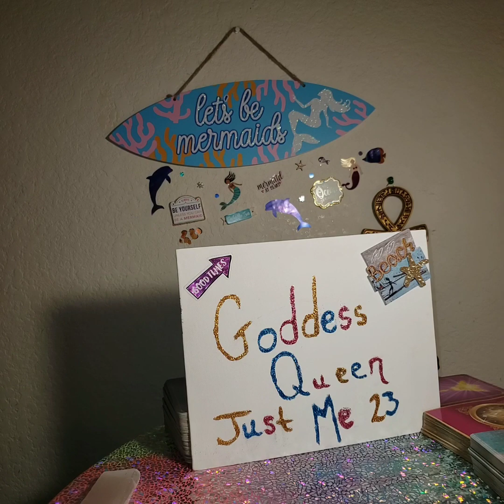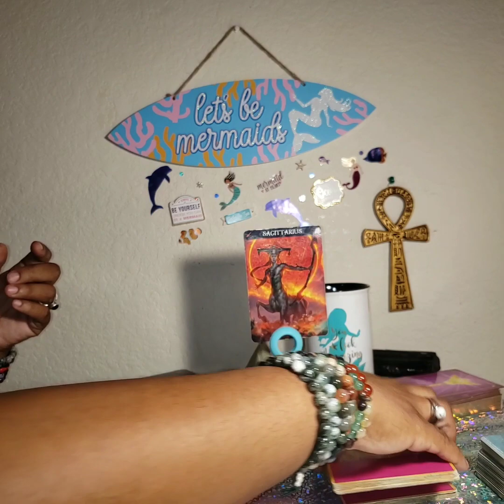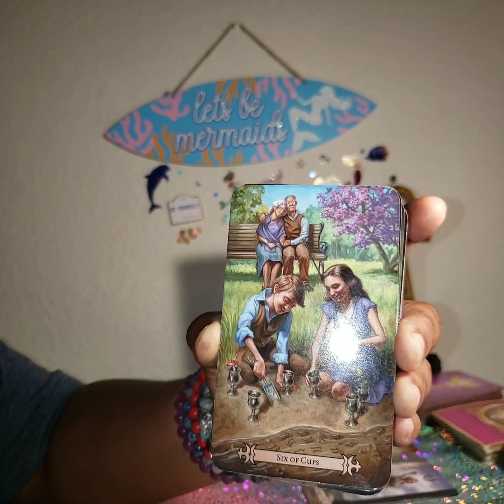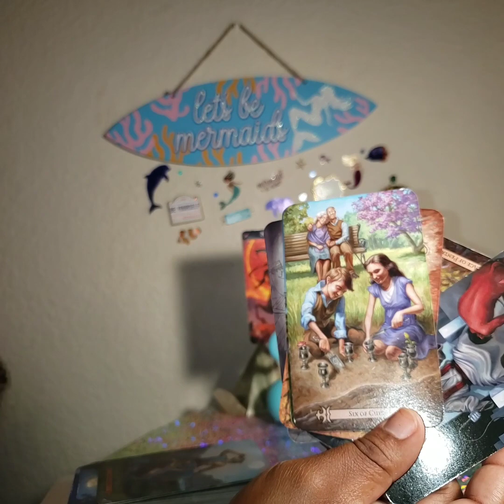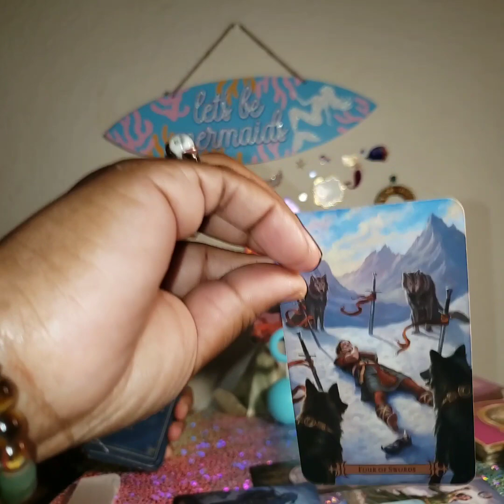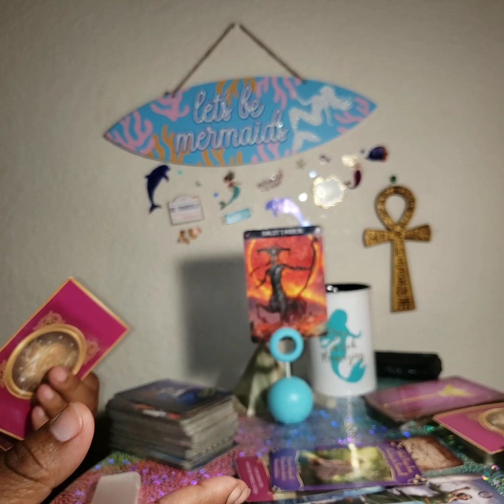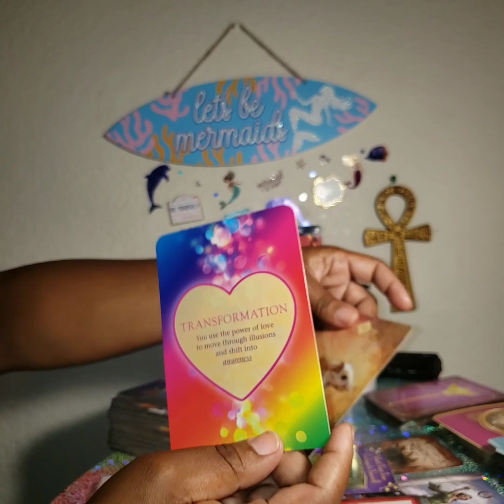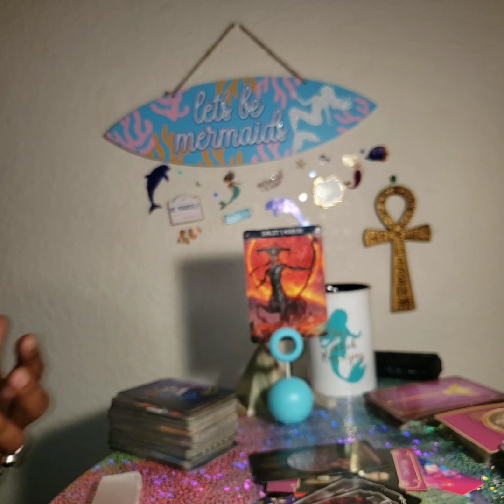Sagittarius - Being Awakened To The Love Of Your Life 👩‍❤️‍👨💫 Jul 9th to Jul 22nd